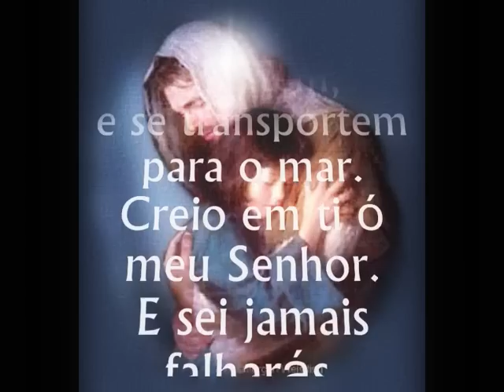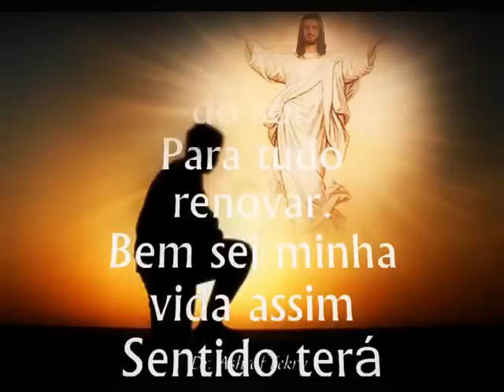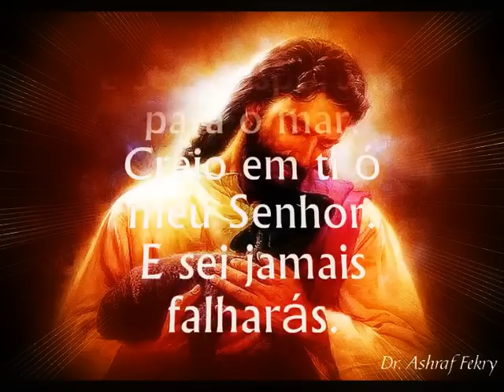Deus de Israel - Pe. Jonas Abib.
És precioso para mim Senhor
És precioso ó meu Deus
Tua bondade é sem fim
Ó sim és tudo pra mim
Ainda que os montes se levantem
E se transportem para o mar
Creio em ti ó meu Senhor
E sei jamais falharás
Sei que em breve voltarás
Como o nascer do sol
Para tudo renovar
Bem sei minha vida assim
Sentido terá...
És o Deus de Israel.